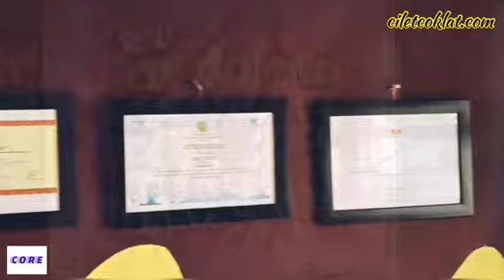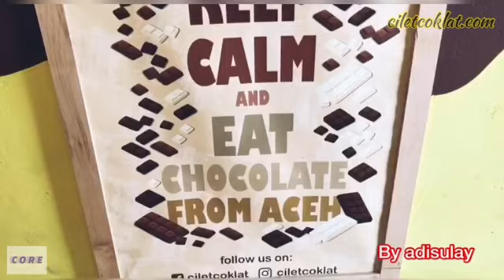CILET COKLAT the Real Chocolate from Aceh, Banda Aceh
CILET COKLAT the Real Chocolste from Aceh, Banda Aceh

Iren Explorer & ANDRE MEUTUAH bersama MANAGEMENT CORE menembus SUDUT2 ACEH

informasi lebih lengkapnya ada di mengenai